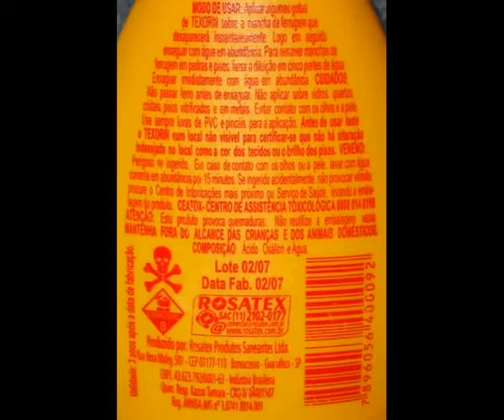Painel de alumino